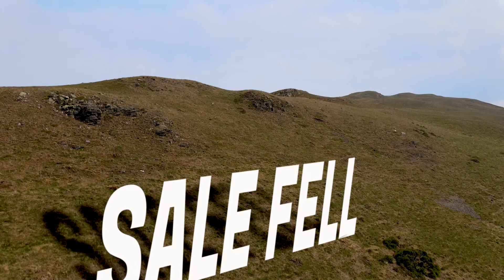Walking the Wainwrights - 208 - Sale Fell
A rather hot day out hiking on Sale Fell in the Northwest Lake District.